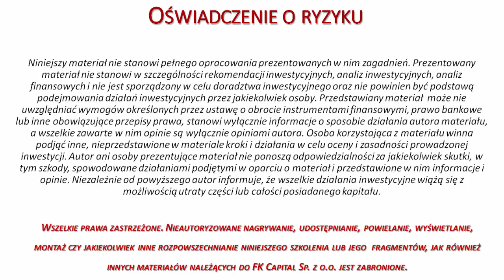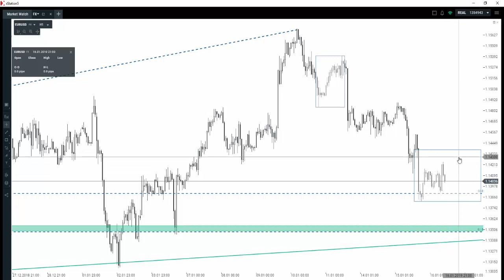Czy mamy jeszcze przestrzeń do spadków na EURUSD?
1) Szukasz sprawdzonych metod za pomocą których możesz analizować pary walutowe, indeksy, surowce i kryptowaluty?
2) Chcesz zdywersyfikować swój portfel i zacząć wreszcie zarabiać?
3) Zamierzasz zająć się tradingiem profesjonalnie?